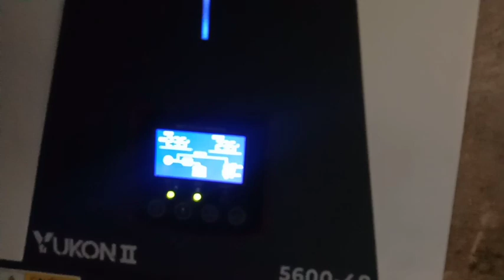solar inverter Logan k treka kar yaqoob TV